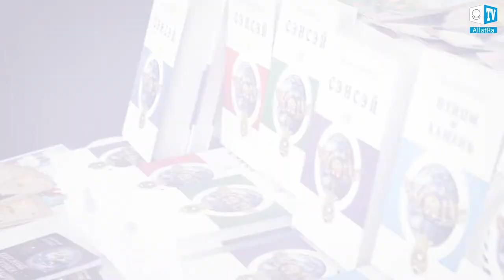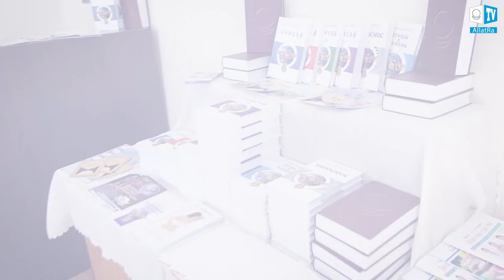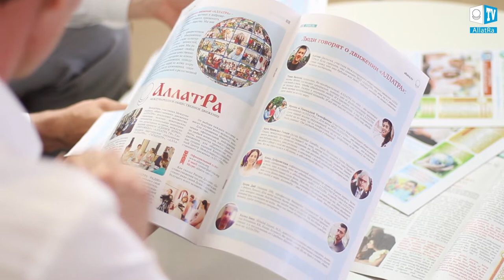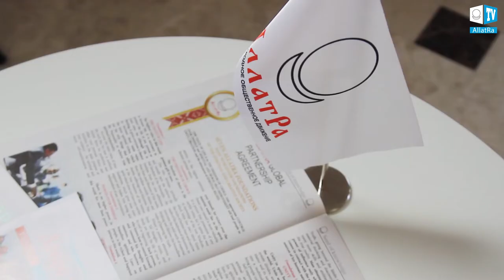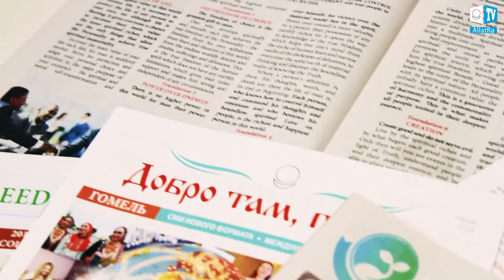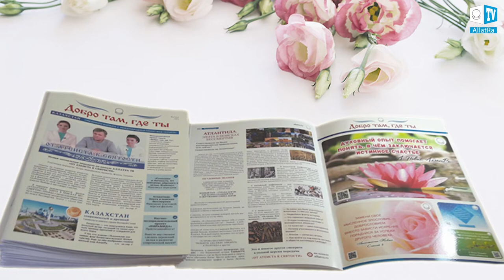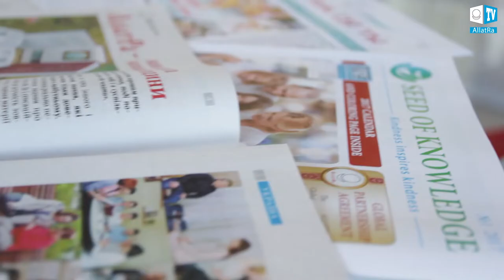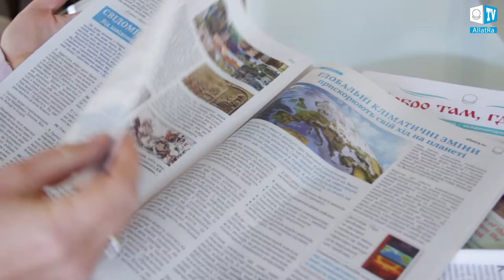Presentations of Books by A. Novykh. ALLATRA Project "Good is Where You Are" Newspaper. Good News 72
Good News are not just joyful, positive and full of goodness events - it is, first and foremost, people! Participants of ALLATRA International Public Movement implement projects that are socially significant and important for raising spirituality in our society. People from different cities, countries, and continents unite in order to disseminate positive information, popularize real humane values, and emphasize the importance of inner work on oneself, thanks to which ALLATRA TV regularly receives amazing and inspiring news in its mailbox!

In this episode:
• Presentation of the books written by Anastasia Novykh in Almaty, Kazakhstan. An example of collaboration/teamwork and selfless aspiration to share the Knowledge that changes a person’s life.

• The Second International PYRAMID experiment. Continuation of sensational research experiments with the aim of studying the possibility of telepathic transmission of information at a distance as well as of a unified information field of the planet. Utilization of more powerful settings of the unique PYRAMID apparatus and the unexpected results of the experiment.

• The project “Good is Where You Are” newspaper has united many people by the idea of a new format of print media, which carries only well-meaning information that promotes strengthening of morality, kindness, and honesty in people. Comments by project participants.

• ALLATRA Movement participants attended the good deeds fair in Angarsk. They not only gave a gift of books by Anastasia Novykh to the House of Culture and the city Mayor, but also found out from the other fair participants in open and sincere conversation what true Love means to them.

Programmes with the participation of Igor Mikhailovich Danilov on ALLATRA TV

CONSCIOUSNESS AND PERSONALITY. From the inevitably dead to the eternally Alive. (English Subtitles)

Books by ANASTASIA NOVYKH for all those who thirst to know the Truth